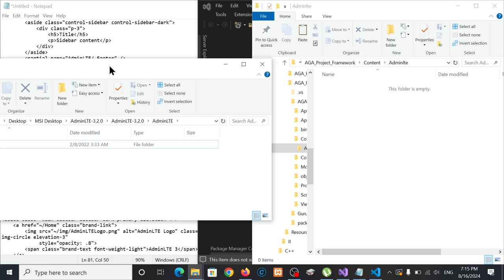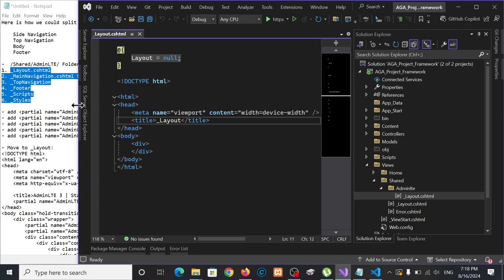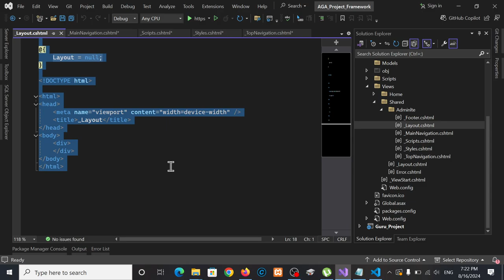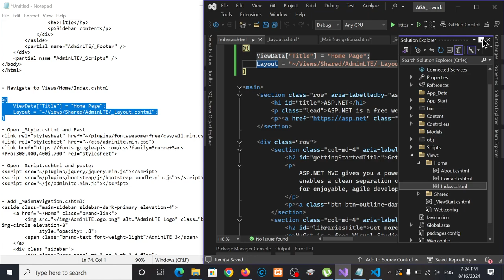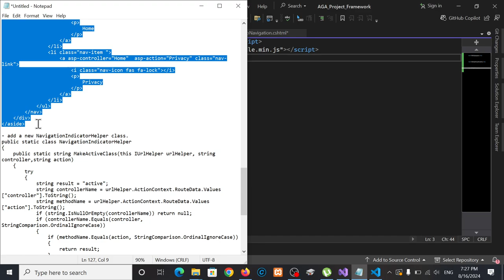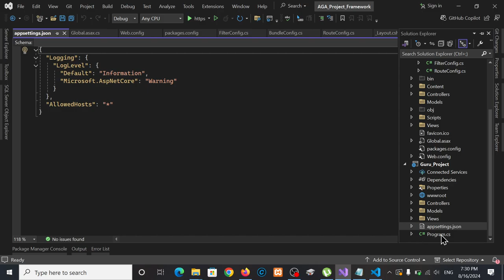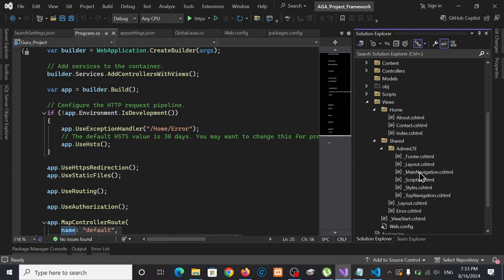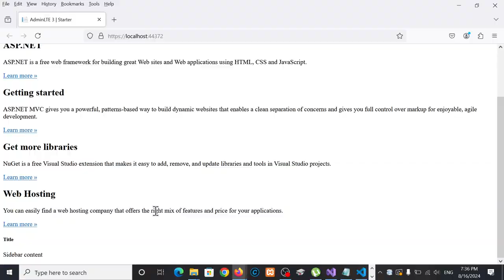ASP NET Week 07 Integrated AdminLTE with ASP NET MVC Framework